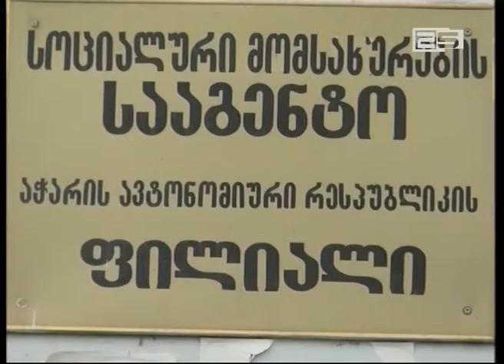გურიისა და აჭარის ექიმები კვალიფიკაციას ლიტვაში აიმაღლებენ